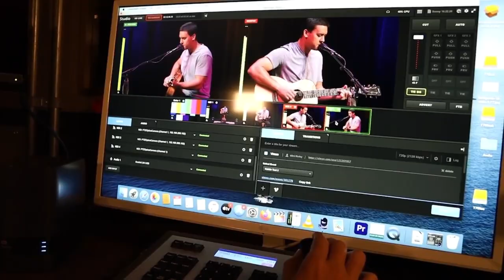Kahilu Theatre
Living808